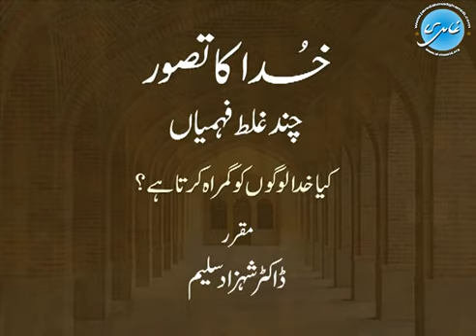Does God Misguide People? | کیا خدا لوگوں کو گمراہ کرتا ہے؟ | Dr.Shehzad Saleem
Does God Misguide People?
کیا خدا لوگوں کو گمراہ کرتا ہے؟
Dr.Shehzad Saleem